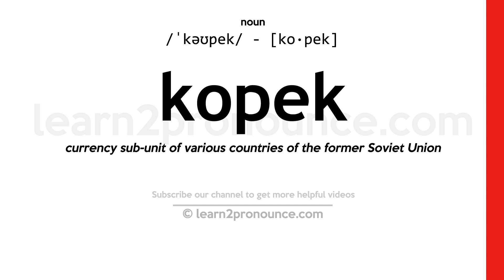Pronunciation of Kopek | Definition of Kopek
Kopek pronunciation | How to pronounce Kopek in English?
/`koʊpʌk/
Meaning of Kopek | What is Kopek?
(noun) 100 kopecks equal 1 ruble in Russia
What is Kopek | Kopek meaning and definition?